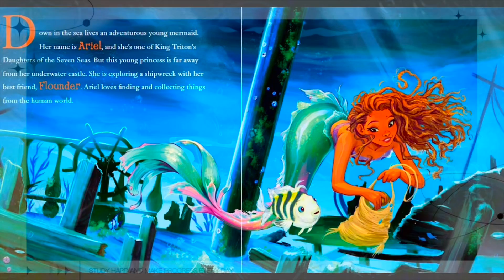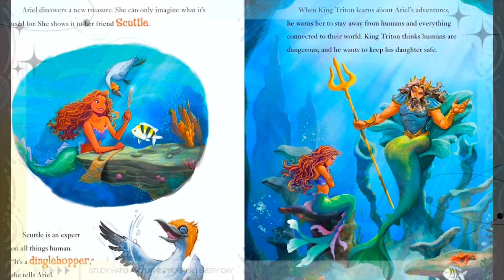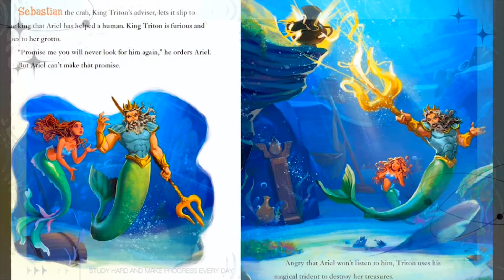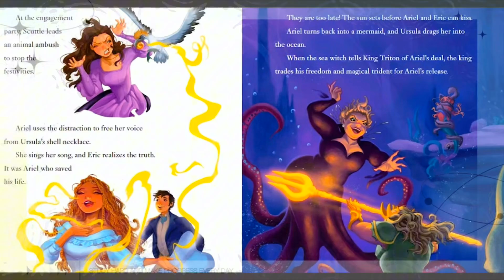Disney: The Little Mermaid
Ariel wants to be human.